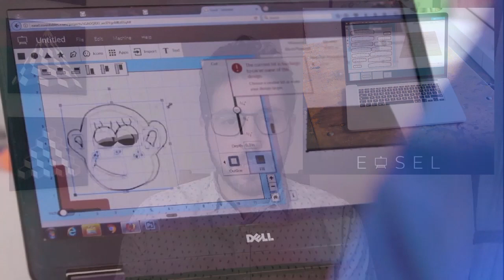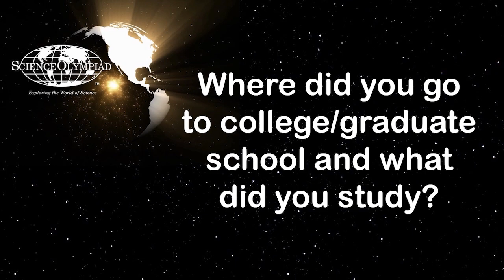Science Olympiad MY SO STEM Session - Flight